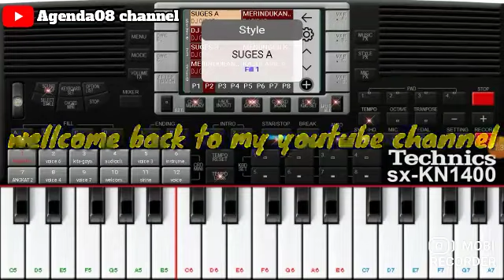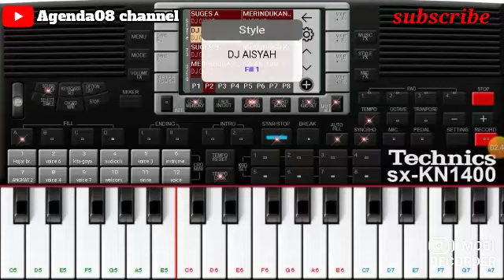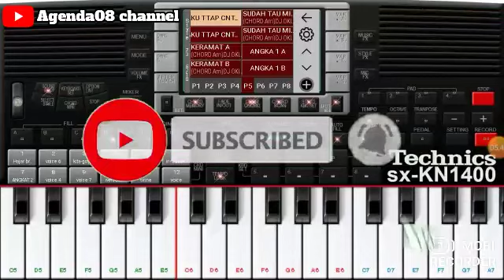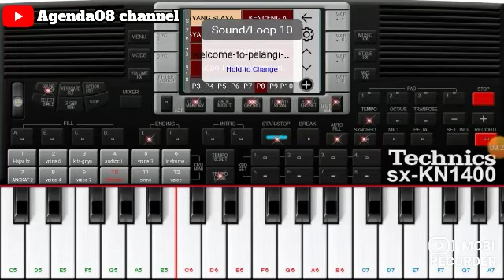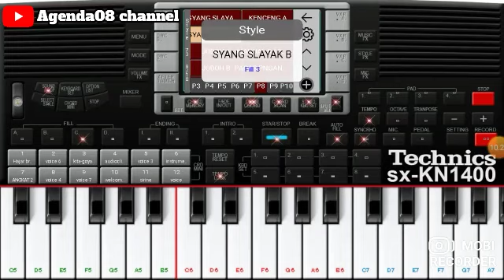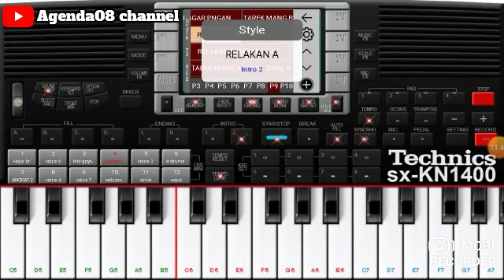Kn1400,,(Remix palembang{versi org2020})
Jika minat set dan skin,, langsung hubungi kontak whatssapp saya,,,,nomor whatssapp ada di dalam video,,,,dan tonton video ini sampai selesai agar kalian tidak gagal paham😁TERIMAKASIH